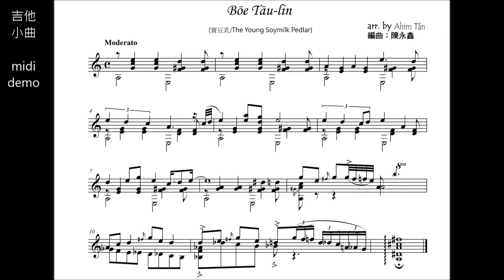Bōe Tāu-lin (Soymilk pedlar) Etude for guitar (Level: Grade5 )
Bōe Tāu-lin(台語『賣豆乳』，即華語的賣豆漿)是我小時候的"形象歌曲"之一。據媽媽說我三歲的時候常被大人"點唱"。
來拿這主題寫首吉他小練習曲。至於難度，大約現行10級制的5、6級吧。